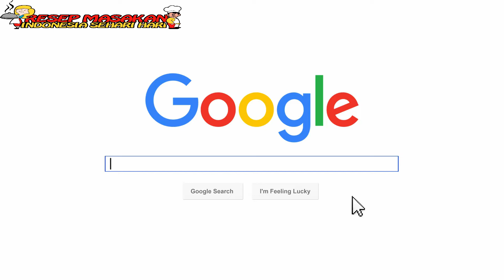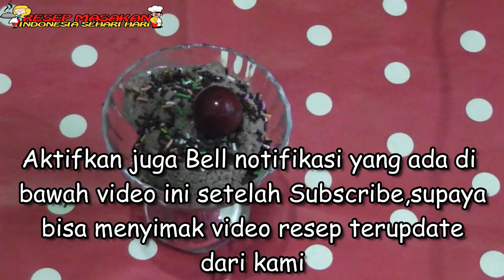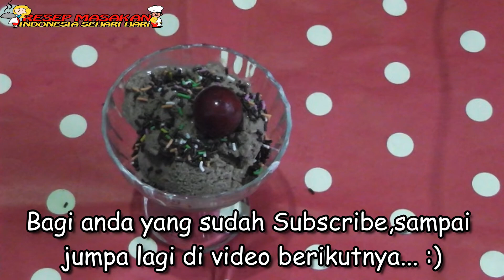Resep Telur Dadar Gulung Enak Anti Gagal Untuk Jualan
Halo sahabat Channel resep masakanindonesia sehari hari,apakabarnya hari ini?
Mudah mudahan selalu dalam keadaan sehat dan tidak kurang suatu apapun,kali ini kami ingin berbagi resep yaitu resep telur gulung.

Memang telur gulung ini sudah tidak aneh lagi bagi kita,tapi kami ingin berbagi resep telur gulung anti gagal yang kami buat,rasanya nggak kalah mantap kok,yuk kita langsung saja ke resepnya yaa..

Bahan bahannya adalah :

4 butir telur ayam.
Wortel yang sudah di iris dadu kecil.
Daun bawang di iris secukupnya.
1 sendok teh garam.
1 sendok teh kaldu bubuk ayam.
1/2 sendok teh merica bubuk.

Cara membuat :

Siapkan tempat untuk mengolah bahan,pecahkan 4 butir telur dan masukan ke dalam tempat,masukan daun bawang,wortel,kaldu bubuk dan merica,aduk sampai rata.

Panaskan teflon dengan api sedang,tuangkan minyak goreng secukupnya,tunggu hingga minyak panas,setelah minyak panas tuangkan adonan,goreng hingga matang.

Balikan Telur hingga matang ke dua permukaannya,setelah matang angkat dan siapkan alas.

Gulungkan dan potong menurut selera anda,siapkan piring kesukaan anda dan simpan di atas piring kesukaan anda.